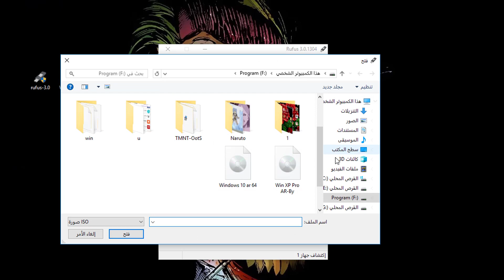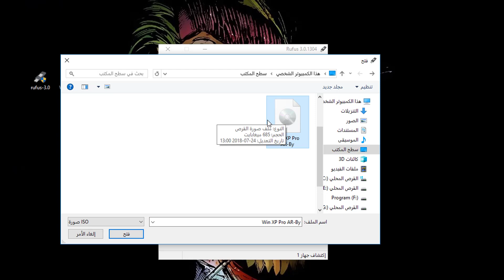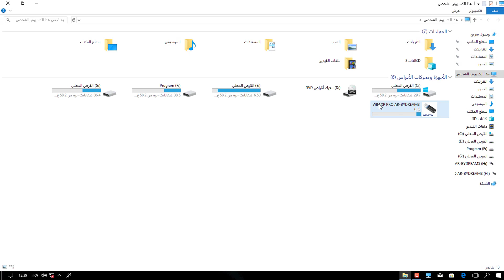كيفية حرق الوندوز في فلاشة للتثبيتها في الكمبيوتر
تثبيت الوندوز عن طريق فلاشة فقط
رابط تحميل

في احدى مواضيعي عن طرق حرق نسخ الويندوز على الفلاشة لم استخدم برامج متخصصة و المعروفة بل استخدمت برنامج بعيدا كل البعد عن هذه الوظيفة و هو برنامج الوينرار  شرح حرق نسخة ويندوز ايزو iso على الفلاشة باستخدام برنامج Winrar , توجد الكثير من البرامج المجانية لحرق نسخ الويندوز على الفلاشة  افضل 4 ادوات لحرق نسخ ويندوز XP / 7 / 8 / 8.1 على الفلاش ميموري USB , يمكنك من خلال هذه البرامج حرق جميع نسخ الويندوز ابتداءا من اكس بي الى اخر نسخة ويندوز 10 في هذا الموضوع شرح حرق نسخة ويندوز على فلاشة و باستخدام برنامج Rufus يمكنك حرق جميع نسخ